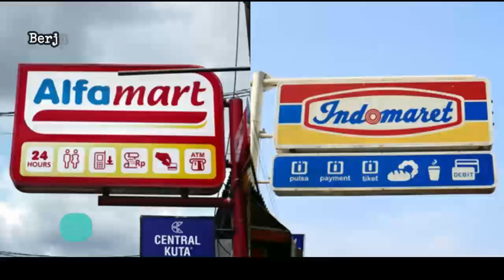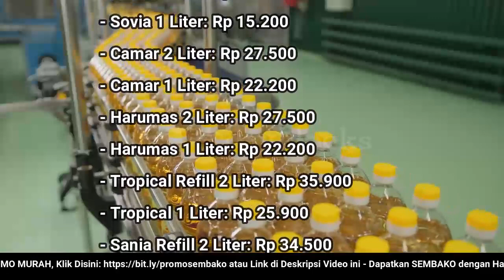🔴 UPDATE: Harga Minyak Goreng Hari Ini, Selasa 20 September 2022 di 41famart + 1nd0maret